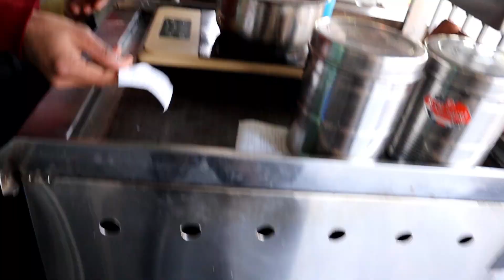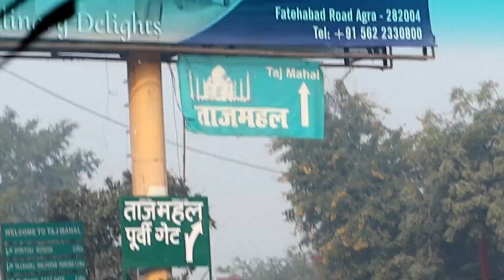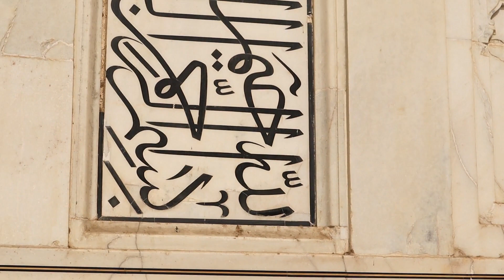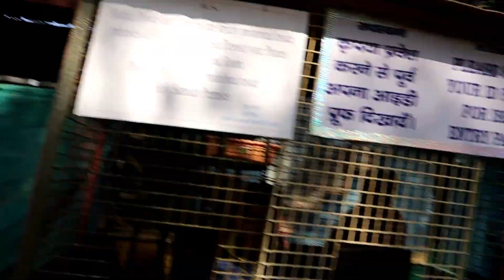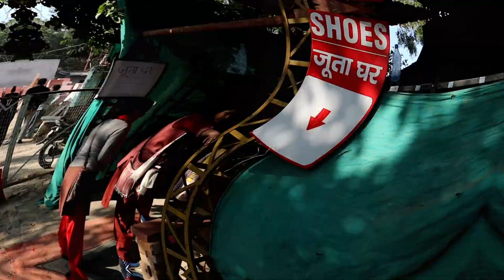MY FIRST VISIT TO AGRA/MATHURA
Hello everyone...I hope you all are doing good.

I am Back with my vlogging...I know i have not been uploading regularly but please support me like you have done till now.

I will be uploading part-2 real soon that is even more interesting than part-1 so please be excited for that too.

Do show your support me and share my videos with your family and friends.

LOVE,
XoXo